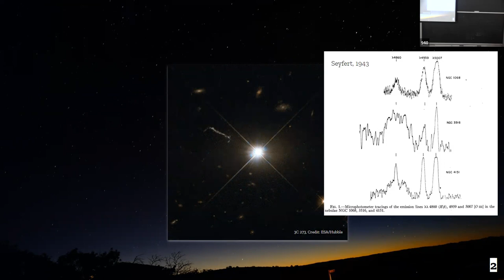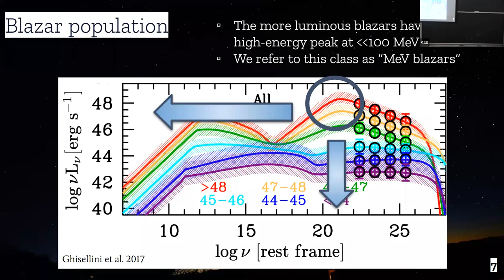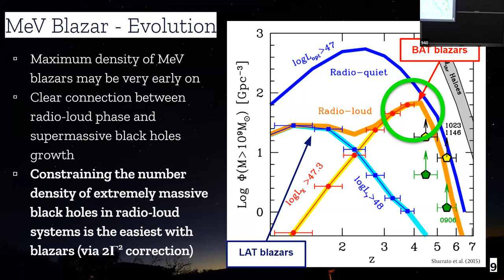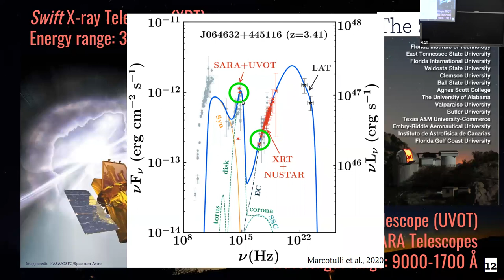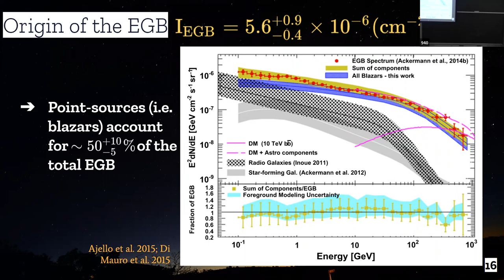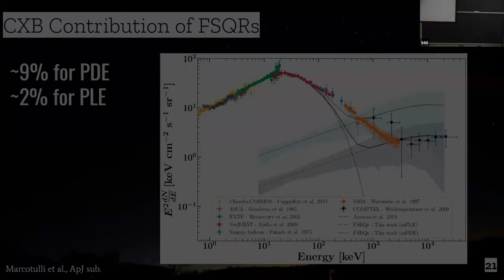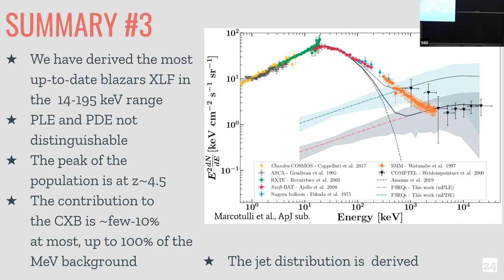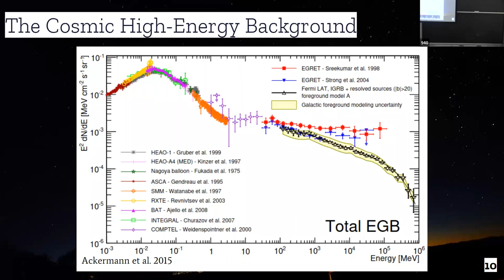Astro Seminar Feb 15, 2022 - Chasing supermassive black holes at the dawn of the Universe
Astrophysics and Relativity Seminar

Lea Marcotulli
Yale

Chasing supermassive black holes at the dawn of the Universe

Accreting supermassive black holes at the center of galaxies are sometimes capable of powering extreme relativistic jets. When pointed close to our line of sight, these are called blazars. The most luminous and distant blazars shine brightest in the MeV band and are powered by billion solar mass black holes. These jets have been studied for decades, from radio up to gamma-rays. However, many open questions remain about the processes powering these powerful monsters. When, in the history of time, were the most luminous jets and their black holes more numerous? How much do they contribute to the MeV background? Is there a connection between fast black hole growth and a jetted phase of the AGN in the early Universe? Finding more such sources and understanding their evolution is key to setting robust constraints on the evolution of jets and supermassive black holes through cosmic time. My PhD thesis has aimed to: (i) find the most extreme and distant powerful blazars and measure their jet power and black hole mass through multi-wavelength (radio to gamma-rays) studies; (ii) understand the evolution of this source class. In this talk, I will present an overview of this work, with particular highlight on the most recent results on the evolution of the most powerful persistent objects in the Universe and perspective for future work.